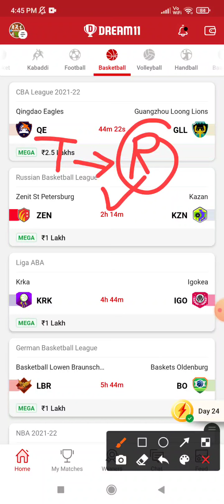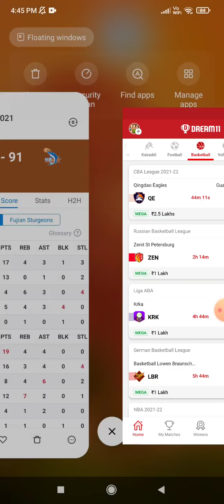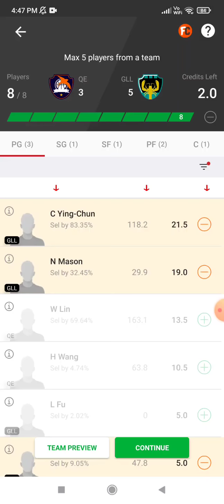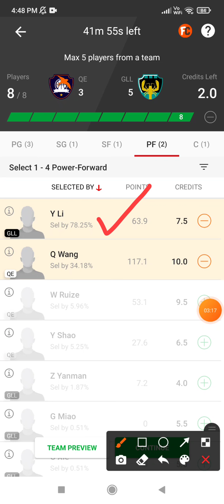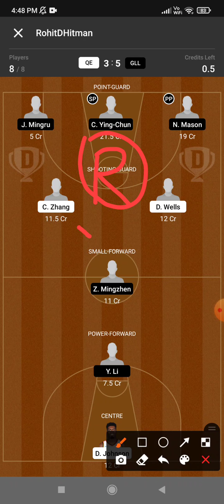QE VS GLL DREAM11 TEAM || CBA BASKETBALL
QE VS GLL TEAM
QE VS GLL CBA Basketball
QE VS GLL QE VS GLL GRAND LEGUE
QE VS GLL DREAM11 GRANDLEGUE

RohitDHitman_Dream11
RohitDHitman_Dream11
RohitDHitman_Dream11